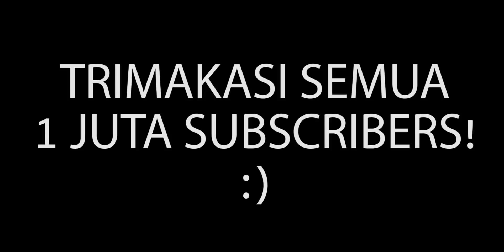TERNYATA GINI JADINYA KALAU FROST DIAMOND GAK MAIN MINECRAFT WKWKW!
Description :
WOW FROST DIAMOND BERHENTI DI DUNIA MINECRAFT?!, Semoga kalian semua terhibur ya :D

Jadwal Upload Video Setiap Hari :
1 Hari Video Redstone
1 Hari Video Survival
2 Hari Video Comes Alive
1 Hari Video Random